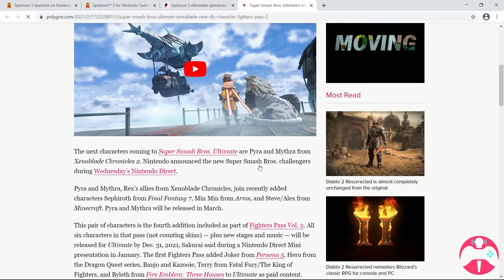Pyra/Mythra from Xenoblade Chronicles 2 gets drafted to Super Smash Bros. Ultimate